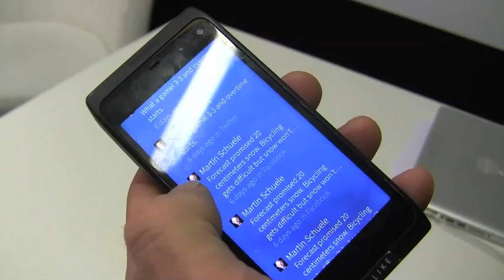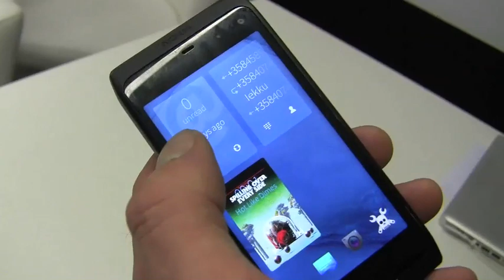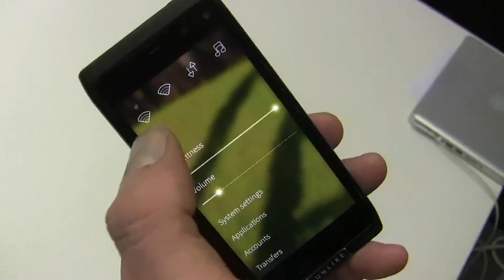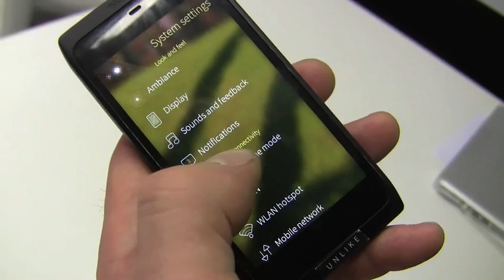Mobil kollar in Sailfish OS och pratar med Jolla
Nokia N9 och framförallt Meego-systemet lever vidare i form av Sailfish OS. Mark Dillon, en av flera grundare till Jolla berättar mer om Sailfish OS, visar hur det fungerar och säger lite om den telefon som ska komma ut innan året är slut.